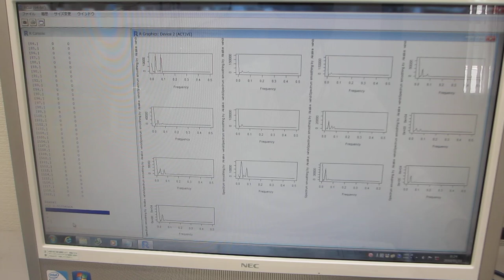超音波の音圧データ解析技術ーーTIMSAC(TIMe Series Analysis and Control program)ーー（超音波システム研究所）